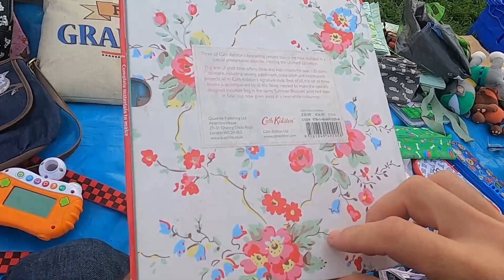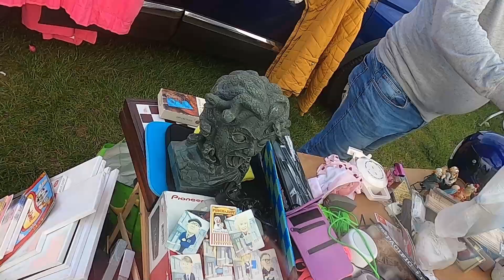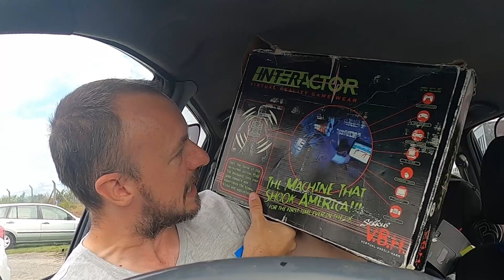Blackpool carboot sale pickups 14th Aug 2021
This week we taken a trip to the lake district and while we was down that way, i decided to pop into a carboot sale in Blackpool. I always do good in Blackpool when ever i am down that way but as i live 3 hrs away, it not one i can get too every week.

This week wasn't really super busy as there was a jumble trail going on the next day in Fleetwood but i still did quite well and picked up some nice bits.

Mostly picked up the usual  stuff like board games, computer games, electronic stuff, steam iron and so on.

Hopefully i can get to go again soon while the weather is nice and before the close for the year.

Support:
Community:
Gaming Community:
Links:
Streamlabs OBS ($10 off annual plan or $9 off monthly Plan)
Gaming PC:
Intel Core i7-6700K CPU @ 4.00GHz
G.Skill 32GB Ram - DDR4-3200 - XMP-3200
Palit GeForce GTX 1080
Samsung 970 PRO 512GB M.2 SSD
Z170-DELUXE Motherboard
Acer Predator XB271HUbmiprz 27"

Gaming Peripherals:
Logitech G903
Razer BlackWidow Ultimate Keyboard
SteelSeries Siberia 840 Headset
Razer Seiren Pro
Logitech C922 Pro Webcam
Corsair Elgato Stream Deck
Corsair Elgato Collapsible Green Screen